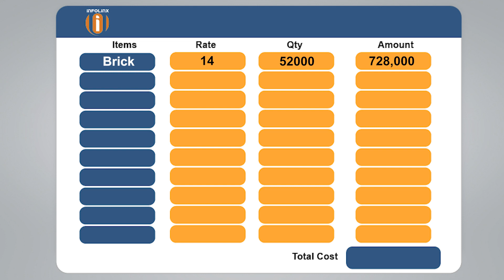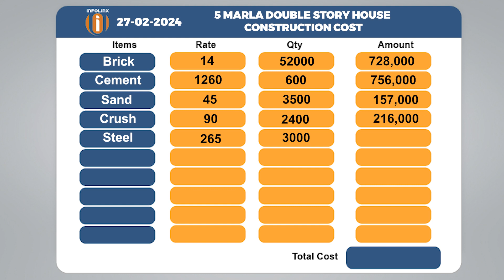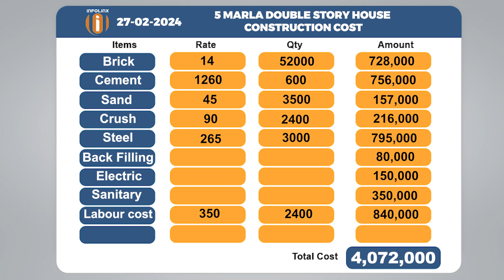5 marla double story house | 5 marla house construction cost in pakistan 🏡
About This Video:
Welcome to our latest video where we delve into the detailed cost breakdown of constructing a 5 Marla double-story house in Pakistan in 2024. Whether you are a prospective homeowner or a builder looking for insights, this video is packed with valuable information.
🏡 Are you planning to build a 5 Marla double-story house in Pakistan? Dive into our comprehensive guide as we unveil the intricacies of construction costs in 2024, covering everything from building materials rates to labor costs. 🏗️

🔍 Building Materials Rates in Pakistan 2024: Stay ahead with the latest updates on construction materials. We explore the current rates for sariya, steel, and other essential materials, ensuring you have a clear understanding of the market dynamics.

💰 2024 Material Cost & Labour Cost: Get insights into the overall cost breakdown for 2024, including the latest material prices and labor costs. We analyze the trends shaping the construction industry and provide valuable information to help you budget effectively.

⚙️ Sariya Rates in Pakistan & Steel Rate per KG Today: Stay informed about the cost of steel with the latest rates per kilogram. Understand how sariya rates impact your construction expenses and learn strategies to optimize costs without compromising quality.

👷‍♂️ Labor Cost for Construction in Multan & Pakistan: Delve into the specifics of labor costs, both in Multan and across Pakistan. We break down the factors influencing labor expenses, offering insights to help you navigate this crucial aspect of construction planning.

🏠 5 Marla Single Story House 2024: Wondering about the cost to build a 5 Marla single-story house in 2024? We provide a detailed analysis, answering your questions and helping you plan your construction project more effectively.

💡 Construction Material Rate in Pakistan & Steel Rate in Pakistan: Stay up-to-date with the latest rates for construction materials and steel. Our video is your go-to resource for understanding the dynamics of material costs, empowering you with the knowledge to make informed decisions.

📊 Construction Material Cost & Prices 2024: We not only explore the current costs but also project future prices based on industry trends. Stay ahead of the curve and plan your construction project with confidence.

🌐 5 Marla House Construction Cost in Pakistan 2024: Get a comprehensive overview of the construction cost for a 5 Marla house in 2024. We break down the expenses, providing you with a detailed understanding of the financial aspects involved.

📈 5 Marla House Cost: Whether you're a prospective homeowner or a builder, understanding the total cost of a 5 Marla house is essential. Our video equips you with the knowledge needed to plan and execute your construction project successfully.

🎥 Join us on this informative journey into the world of construction costs in Pakistan. Thank you for choosing us as your guide in navigating the intricacies of construction in 2024! 🏗️✨

house construction cost of 5 marla